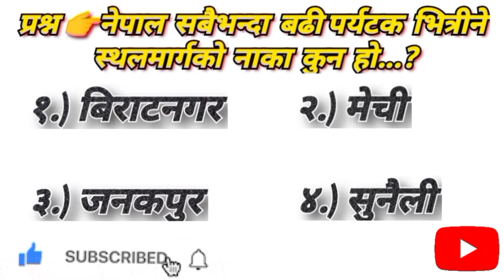🤔नेपाली सामान्य ज्ञान २०७९ सालको 44.Sec Short video of general 2079#loksewa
🤔सामान्य ज्ञान २०७९ सालको 44.Sec Short video of general knowledge 2079
लोकसेवा आयोगको लागि छोटकरीमा भिडियो
2078/2079 Nepali gk 2022 नेपाली gk short video